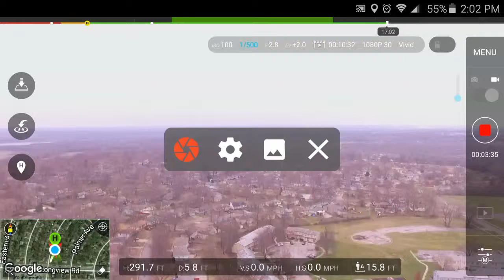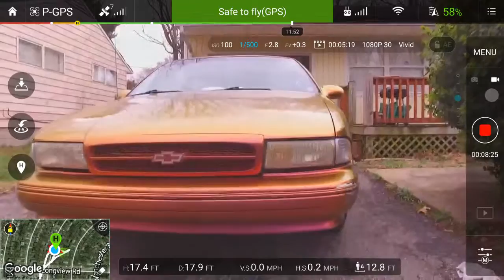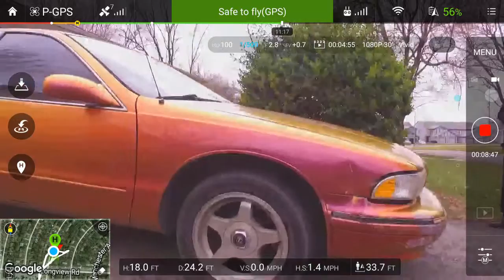FPV Phantom Standard, KCMO, Hi Mom!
Wifi upload